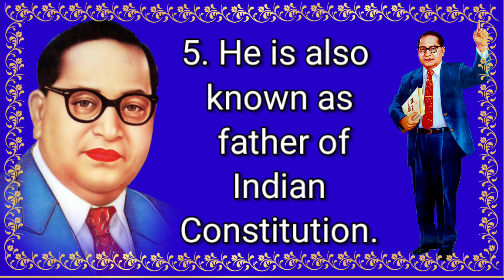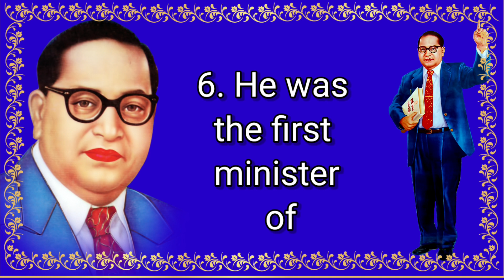Dr. Ambedkar Jayanti Speech | 10 lines on Dr. B. R. Ambedkar | Ambedkar Jayanti speech in English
Dr. Ambedkar Jayanti Speech | 10 lines on Dr. B. R. Ambedkar | Ambedkar Jayanti speech in english | myrockstaraarav